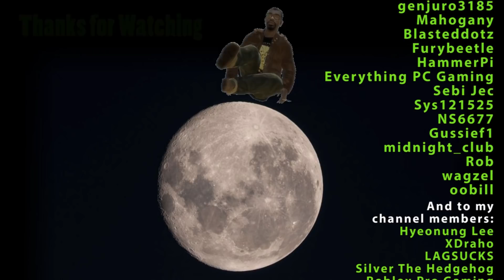Little Jacob Jumping HIGH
Always found Jacob's no arm jump to be funny